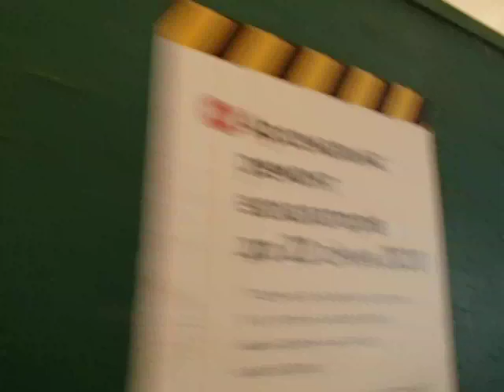Капремонт эскалаторов станции метро Арсенальная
Миниум до 22 января 2020